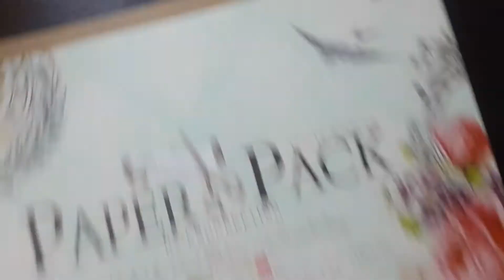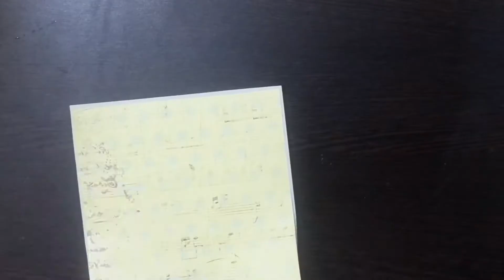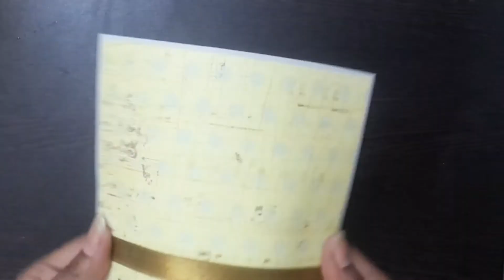Simple Greeting Card Tutorial | DIY Greeting Card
Hey Guys! I am back with another video tutorial for you guys. Here a simple Greeting card that I want to share with you guys. This is really very easy to make and looks amazing at the same time. Watch this video and try making it. And do share the pictures of your cards with me.

This will help me to grow my channel and will also encourage me. More videos are coming soon. Thanks a lot, guys.